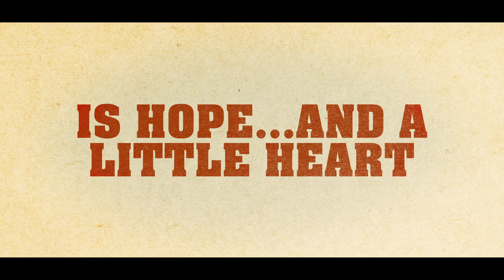Wheeler: Official Trailer (2017) | Stephen Dorff, Kris Kristofferson, Audrey Spillman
An aspiring musician from Kaufman, Texas travels to Nashville with the lifelong dream of trying his hand at country music.